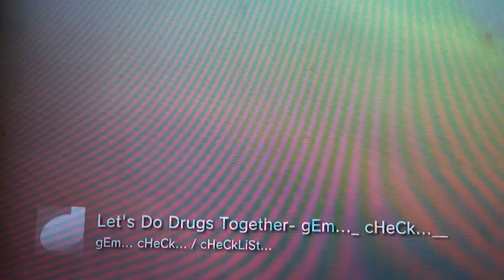Let's Do Drugs Together- gEm... cHeCk...✔️